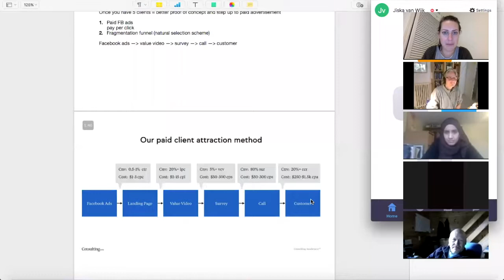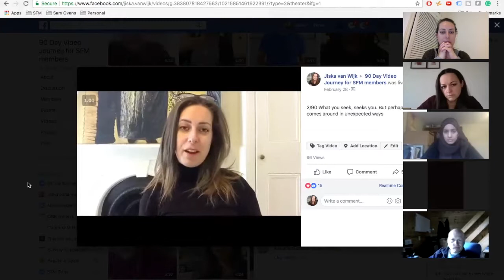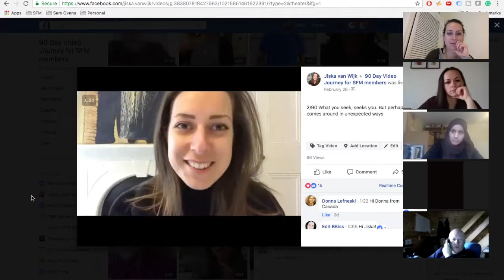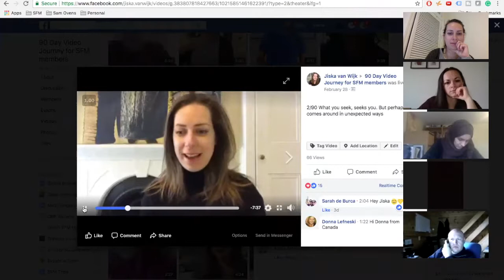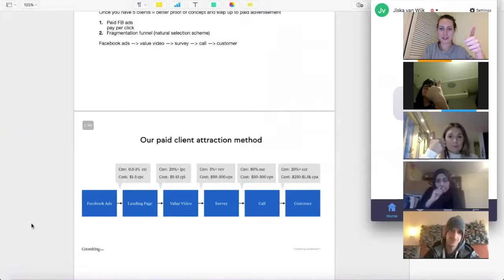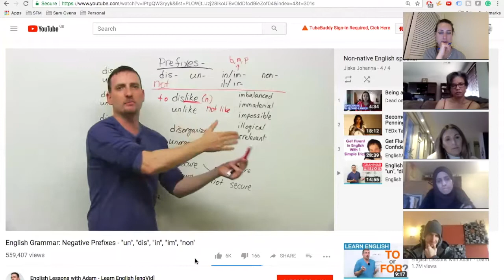Non-native English Speakers Building Businesses: Webinar 3 about 'Uhms' and what to do with them..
It can be quite challenging to start your own online business.

You need to have your website set up, all the systems, you need to learn a ton of new things...

and then you need to make sure clients come in; that they can find you, and that they purchase from you.

And a non-native English speaker, there is one more thing that needs your attention:

Your level of English may or may not be, what you like it to be orrr
You might not be happy with the way you are able to express yourself.

Let me help you build your online business!

As a fellow non-native speaker, I know what you are going through and what challenges you can face...

Jiska